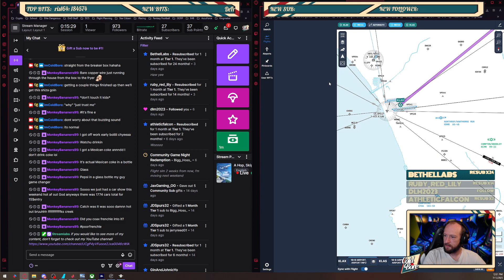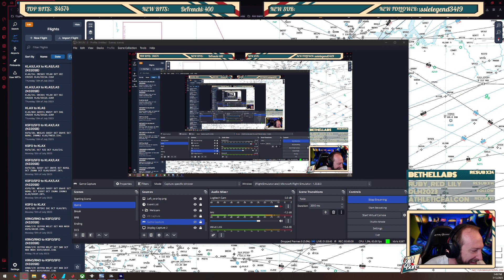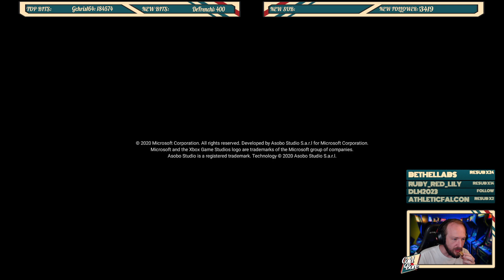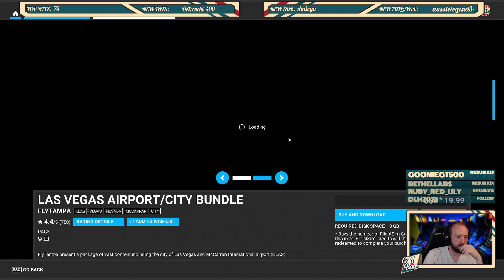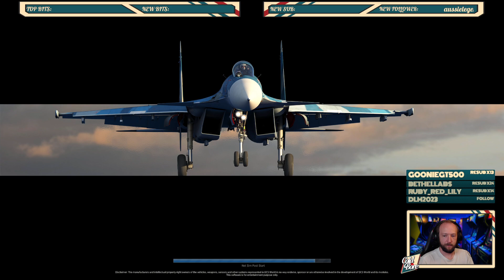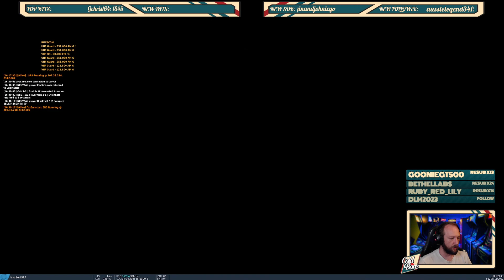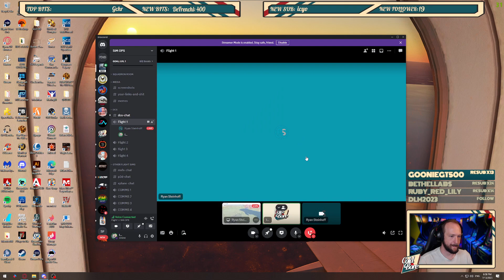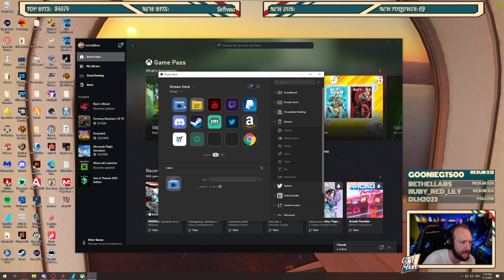A Hop, Skip And A Jump KLAX - KLAS AAY087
Another flight continuing to get out feet wet in the a320 from KLAX in Los Angeles, California to KLAS in Las Vegas, Nevada -- Watch live